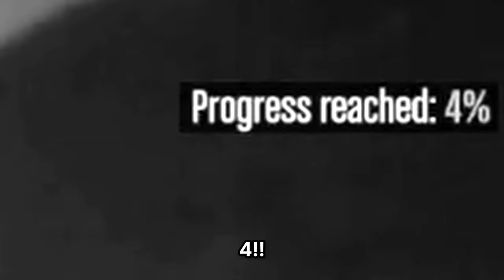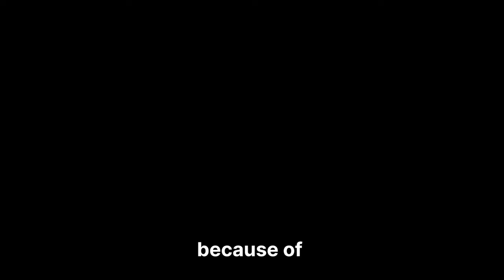ESCAPING 100,000 Cougars That Carry GUNS In GTA 5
Can Franklin Escape Cougars in this new mod where they take over the city?
Most Fun Mod Ever by ‪@SilverFinish